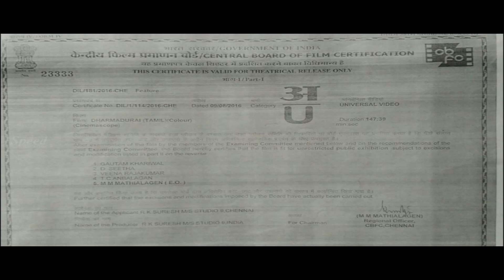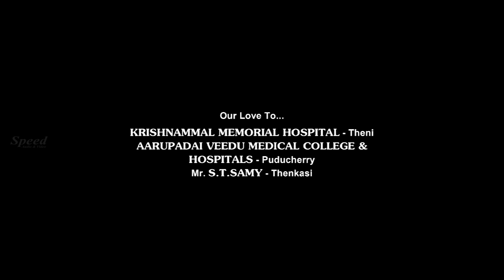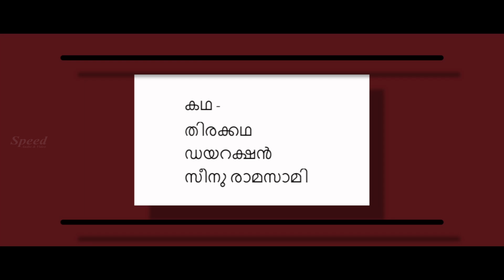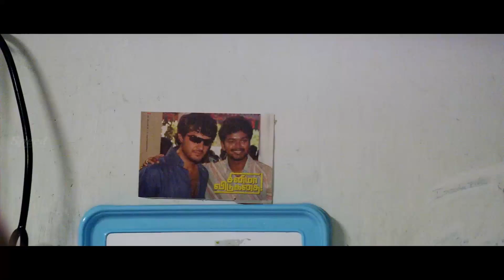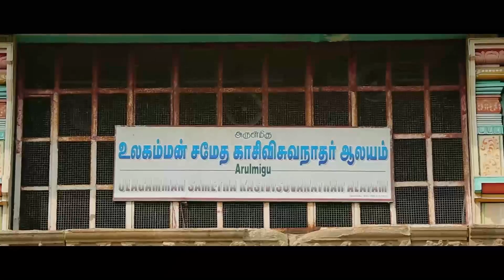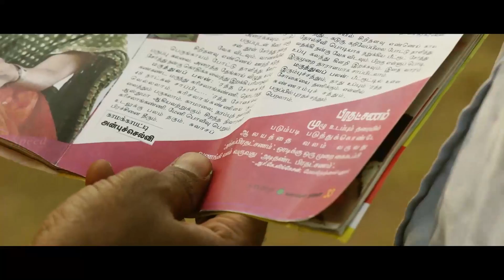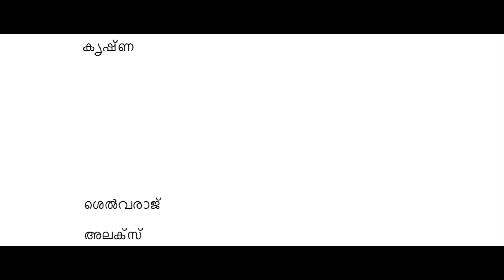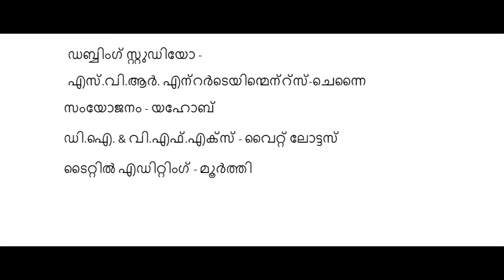Dharmadurai Malayalam Dubbed Full Movie